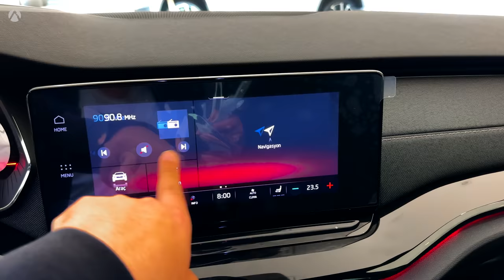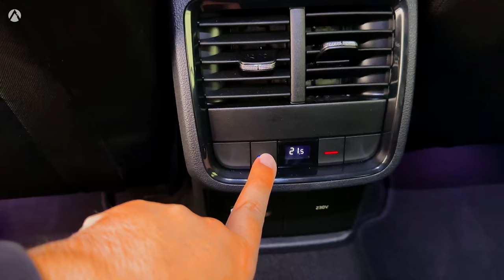2023 Skoda Octavia Station Wagon - Interior and Exterior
(Skoda Octavia Station Wagon Sportline 2023)
Thanks: Özaydın Automotive

Skoda Octavia 1.5 e-Tec Sportline Combi:
Engine Displacement: 1498 cc
Engine Type: 1.5 TSI e-Tec turbo petrol / 4 cylinders
Power: 150 hp (110 kW) / 5,000 rpm
Torque: 250 Nm / 1,500 rpm
Acceleration 0-100 km/h: 8.7 sec
Top Speed: 218 km/h
Transmission: DSG / 7 Gear / Front Drive
Average Fuel Consumption (per 100 km) 5.8 lt
(Mild hybrid engine with turbocharged gasoline and 48V electric motor)

Exterior color: Graphite Grey (Metallic)